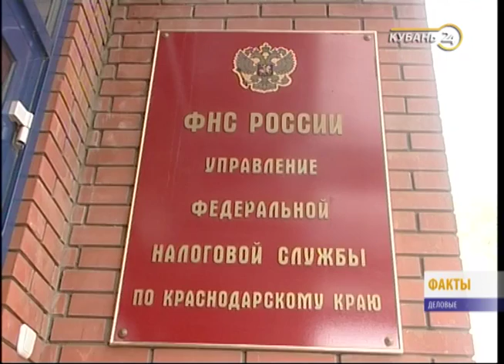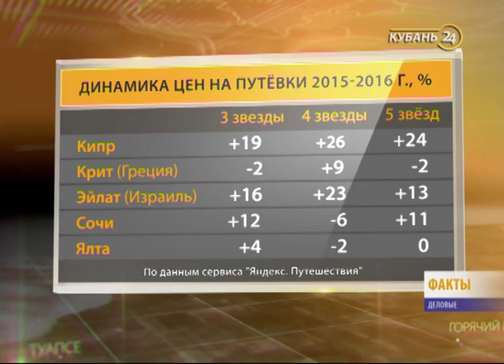11.08.16 «Деловые факты»: НДФЛ прогрессирует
Российское правительство вернулось к вопросу о том, чтобы обязать обеспеченных россиян платить в бюджет больше 13% от своих доходов.